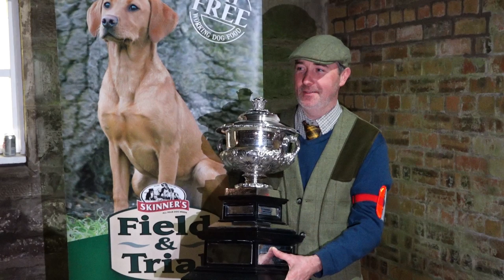2019 IGL Retriever Championship held at Glenalmond Estate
Enjoy a short film of the 2019 IGL Retriever Championship held at Glenalmond Estate, Perthshire on the 25th, 26th & 27th November 2019.
62 dogs and handlers compete under judges; Phil Parkin, Keith Bedford, Damian Newman and Lynn Mitchell.  Mike Thompson the Estate Factor and Head Keeper Brian Dickson worked tirelessly behind the scenes to make this Championship a success.
WINNER: Declan Boyle's Int FTCh Miller McDuff